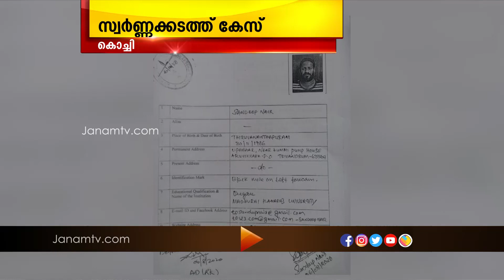സ്വപ്ന സുരേഷിനും ശിവശങ്കറിനുമെതിരെ നിർണായക മൊഴിയുമായി സന്ദീപ് നായർ